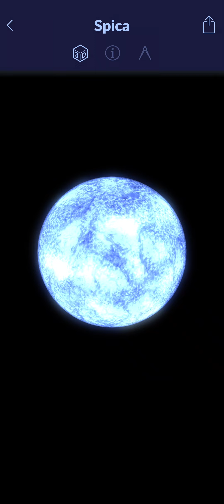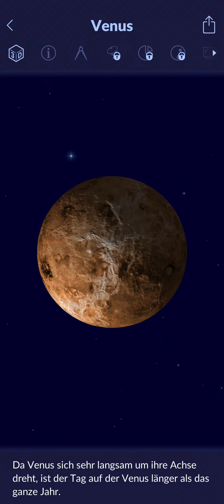PLANET VENUS MIT STERN SPICA IN STERNBILD JUNGFRAU KONJUNKTION ZUM 2 MAL HEUTE MORGEN ÜBER MESCHEDE!